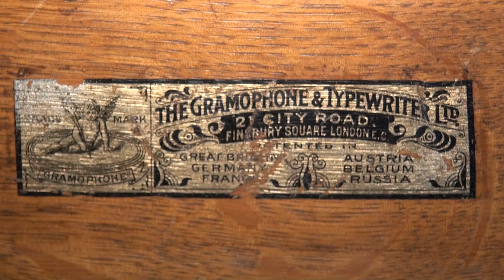Gilbert & Sullivan played on G&T New Victor (Baby Monarch) gramophone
I thought I'd demonstrate a very old recording on a contemporary machine so here's a little piece of history - a 102 year old record played on a 108 year old G&T gramophone.

This New Victor (Baby Monarch) is currently the only horn gramophone in my collection and was made by The Gramophone & Typewriter Co. c.1905-1907. It is a single spring machine with a later 10" turntable, witch's hat horn and a post-1918 'Exhibition' sound box. The horn and elbow are modern replacements, everything else is original.

The record is a 'Gramophone Concert Recording', G.C.-4424, Strange Adventure from Gilbert & Sullivan's "Yeoman of the Guard" recorded by The Sullivan Operatic Party, London in 1911. This disc is much thicker than later one's and you'll notice, when I turn it over, that it's only single-sided.

for more details of my collection.